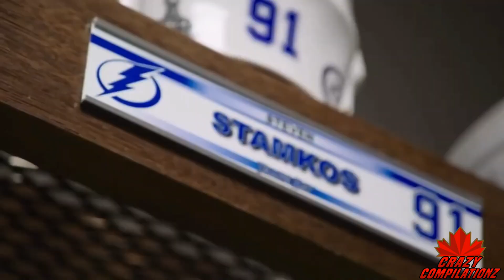Steven Stamkos "Gods Plan"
Big thanks to Crazy Compilationz editor
Michael Bremner for making this video. Be sure to check his channel out.